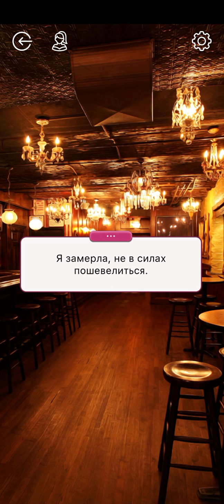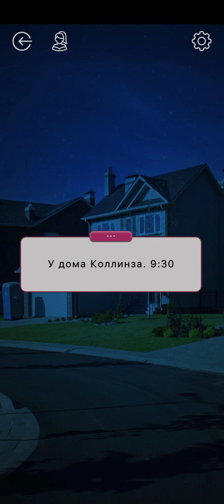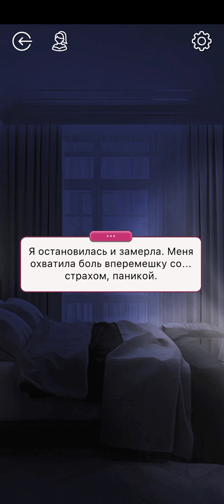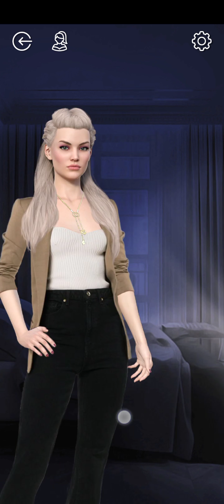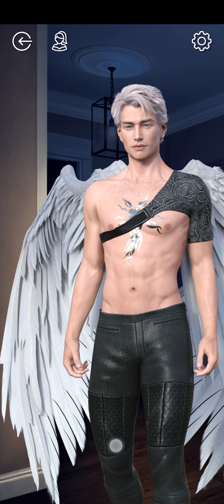Жизнь после Жизни 🧬 Сезон 1 Глава 7 × Хорошие Отношения с Чарли • Read.Love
Сезон 1 Глава 7 :   ' Ищи Союзника ' .

Игра : Read.Love - Романтические Истории и Приключения

Read.Love - это не просто коллекция романтических историй, это вселенная интриг, непредсказуемых сюжетных поворотов и истории настоящей любви!
Будьте осторожны со своими желаниями, ведь только ваш выбор вершит судьбу вашей героини!